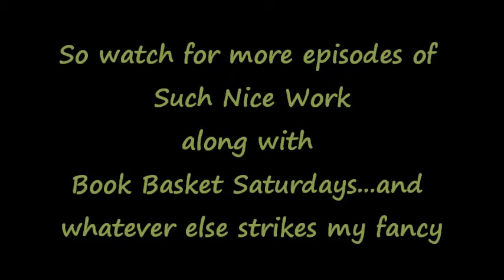CutseypuCreations Direction for 2016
Here's my thoughts on where the channel is going.

Find Kendra and Cutseypu Creations on:
Ravelry: CutseypuCreations
Ravelry Group: CutseypuCreations Group